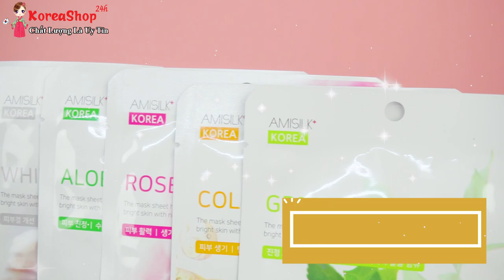Cách Đắp Mặt Nạ Giấy Dưỡng Da Hàn Quốc Đúng Cách Tại Nhà Hiệu Quả | Chăm Sóc Da Mặt Đúng Cách .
3 Bước Đắp Mặt Nạ Giấy Đúng Cách, Đạt Hiệu Quả Tối Đa
Bước 1: Làm sạch sâu da mặt
Thông thường, bạn sẽ làm sạch da mặt với các bước chăm sóc da cơ bản. Thế nhưng, vào những ngày đắp mặt nạ, bạn nên thực hiện các bước làm sạch sâu cho da, điều này cũng tương ứng với việc duy trì thói quen đắp mặt nạ 1 - 2 lần/tuần.
Tẩy trang cho da mỗi ngày: Dù có hay không trang điểm, thì bạn vẫn phải tẩy trang cho da mỗi ngày để loại bỏ các lớp bụi bẩn, lớp trang điểm bám trên da, mà sữa rửa mặt lại không thể làm được điều đó.
Tẩy tế bào chết (1 - 2 lần/tuần): Để loại bỏ các lớp tế bào chết già cằn cỗi, bã nhờn, vi khuẩn ẩn trú trên da, làm thông thoáng lỗ chân lông giúp da hấp thụ tốt các dưỡng chất trong những bước chăm sóc da tiếp theo.
Xông hơi cho da mặt: Giúp các lỗ chân lông được giãn nở. Bạn có thể sử dụng máy xông hoặc thực hiện cách xông hơi truyền thống ngay tại nhà. Đừng quên cho vài giọt tinh dầu vào, để vừa xông hơi vừa thư giãn tinh thần nhé.
Sau khi xông hơi xong, bạn dùng nước hoa hồng để lau nhẹ mặt. Và bắt đầu tiến hành đắp mặt nạ giấy khi da đã có dấu hiệu hơi khô.
Bước 2: Quan trọng vẫn là thao tác “đúng chuẩn”
Hoàn thành xong các bước làm sạch sâu da mặt, bạn lấy miếng mặt nạ ra khỏi bao và nhẹ nhàng đắp lên da mặt, lưu ý là mặt nạ khi đắp lên mặt phải vừa khít với vùng trán. Sau đó, dùng tay miết nhẹ mặt nạ đều ra các vùng vũi, cằm, hai bên má và mắt. Khi tháo mặt nạ, đừng quên massage mặt nhẹ nhàng, để các dưỡng chất thẩm thấu vào da.
Thời gian đắp mặt nạ giấy cho da tốt nhất là từ 15 - 20 phút, và cũng tùy thuộc vào loại mặt nạ bạn lựa chọn. Chính vì thế, mà bạn hãy luôn nhớ đọc kỹ hướng dẫn sử dụng trước khi dùng nhé, để tránh làm phản tác dụng của mặt nạ. Ngoài ra, nếu thích bạn có thể bỏ mặt nạ vào tủ lạnh trong vòng 10 phút, để tạo cảm giác sảng khoái, mát lạnh khi đắp.
Bước 3: Dưỡng da sau khi đắp mặt nạ
Sau khi đắp mặt nạ xong, bạn tiếp tục thực hiện các bước chăm sóc da tiếp theo như sau:
Sử dụng nước cân bằng da (toner) để lau mặt, đồng thời cân bằng độ pH cho da.
Cuối cùng là khóa ẩm cho da bằng serum và kem dưỡng da, để ngăn chặn độ ẩm từ mặt nạ thoát khỏi da.
0O0
Xem thêm tại đây :
0O0
0O0
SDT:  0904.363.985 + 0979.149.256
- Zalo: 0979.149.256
- Facebook : Siêu Thị Hàn Quốc - 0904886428
- Địa chỉ : Số 2 Ngõ 79 Thụy Khuê - Tây Hồ - Hà Nội